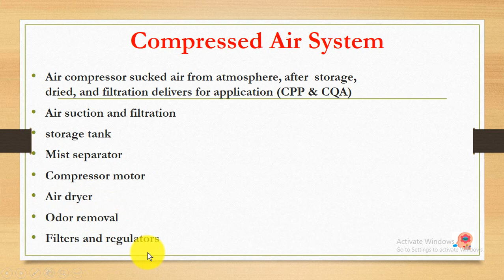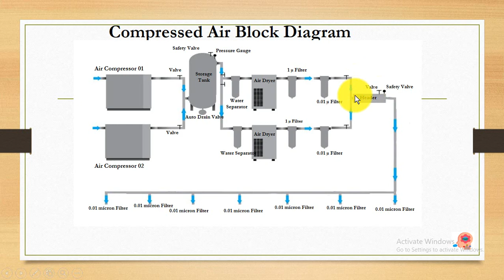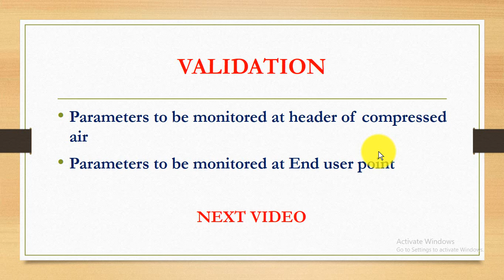Compressed air system|| Compressed air flow diagram|| Compressed Air qualification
This video will explain the compressed air system including basic components of compressed air system. Parameters to be measured in Qualification